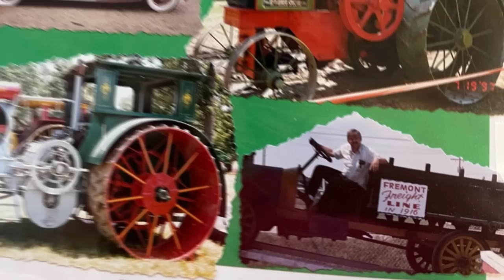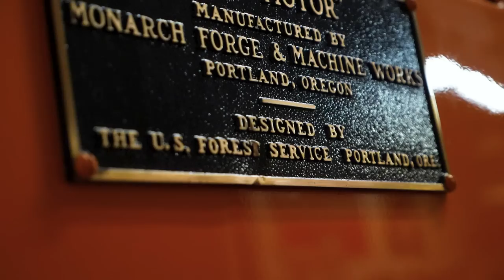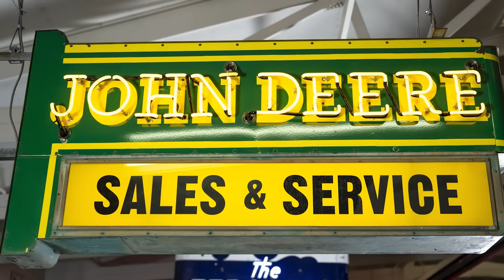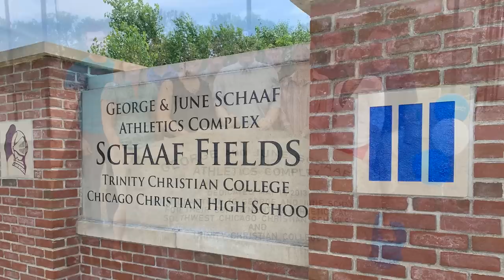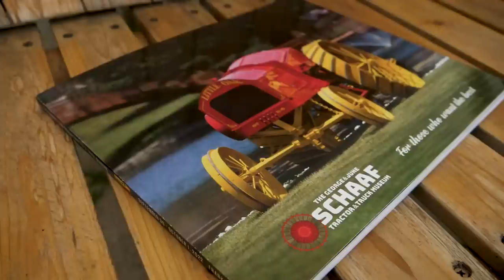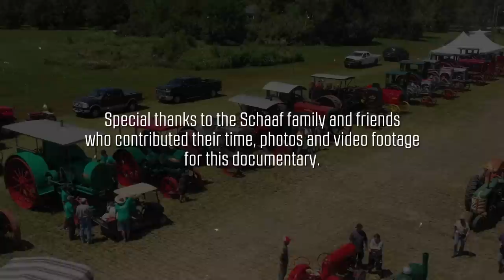The Mecum Experience: Beyond the Block // The George & June Schaaf Tractor & Truck Museum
SPECIAL DOCUMENTARY
THE MECUM EXPERIENCE: BEYOND THE BLOCK
The George & June Schaaf Tractor & Truck Museum

Hosted by Amanda Trudell

From power hitter to prairie power, George Schaaf is a man of many talents. A 16-inch softball Hall of Famer who went on to assemble one of the most desirable and extraordinary tractor collections in the world.

Learn more about his incredible collection from the man himself and in-depth interviews with his family and tractor acquaintances. This is your chance to see what makes George Schaaf an icon in the vintage-tractor world on Beyond the Block.

AUCTION SCHEDULE
PREVIEW
Thursday, September 29 from 1-5 PM
George's Collector Appreciation Pig Roast 2-5 PM

AUCTION
Gates open at 8 AM daily

Farm Toys & The June Schaaf Doll Collection at 10 AM
Tractor & Truck Preview

Road Art & Relics at 10 AM
Tractors & Trucks to begin at 1:30 PM